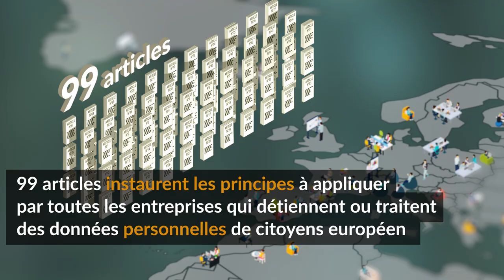GDPR : 1 minute pour comprendre et passer à l’action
GDPR (General Data Protection Regulation ou Règlement Général sur la Protection des Données), de quoi s'agit-il exactement ? Comment mettre votre entreprise en conformité ? Business & Decision vous explique l'essentiel en vidéo.